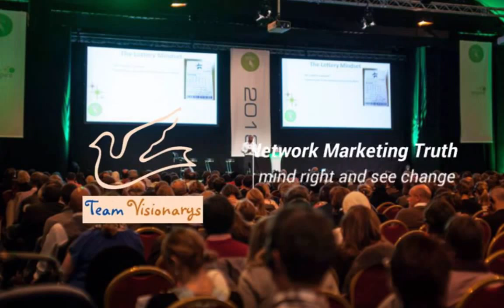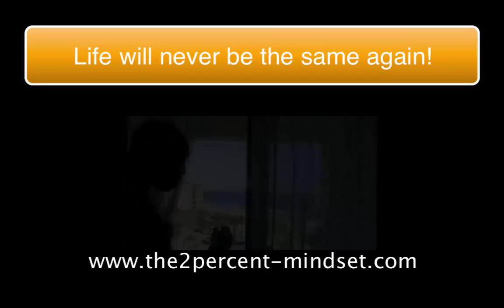The Importance Of Sacrifice In Network Marketing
When you speak people about Network Marketing, very rarely do you get hear about the importance of sacrifice to build your Network Marketing business, within the whole success journey.

Your hear about:

MLM Ideas, MLM sponsoring, The potential in MLM, MLM leaders, MLM incomes etc. However that is only half the story. In order to have the right perspective when considering Network Marketing as a career path, you need a complete picture and one of the most important questions you MUST ask yourself is "are you prepared to sacrifice to build your network marketing business?" Because if the answer is no, then you SHOULD NOT get started in it!

Come over to my blog and see more about what I share on this topic. It is so important to be fully aware before making a decision about anything.